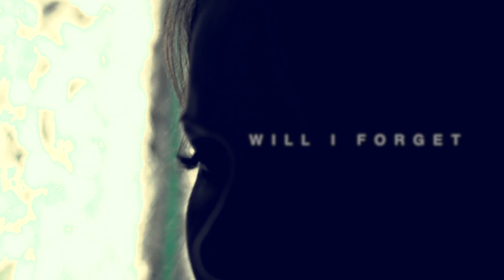Aune Pearl - Will I Forget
Taken from the debut EP 'Restless Senses'
Out worldwide on RevolutionHarmony.org